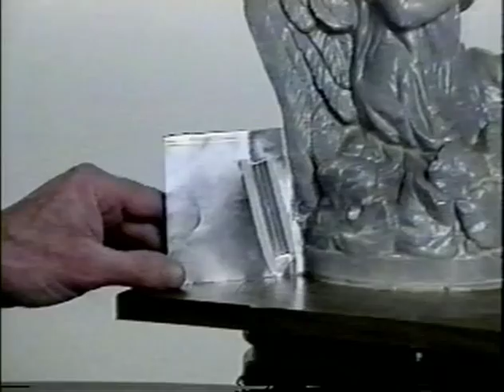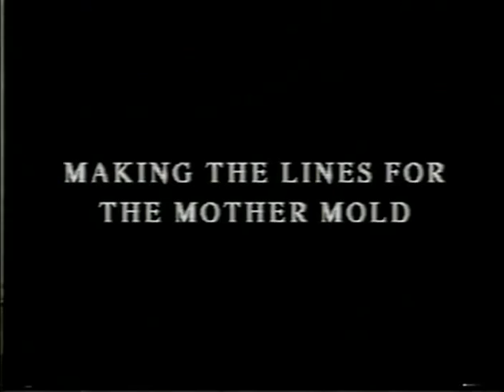Making Molds Using Natural Latex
The Cementex Latex Making Molds using Natural Latex instructional video.

Joe Behnke director of the Behnke School of Mold Making, takes you through a step-by-step process from choosing and mounting the model, to pouring plaster into the completed mold.